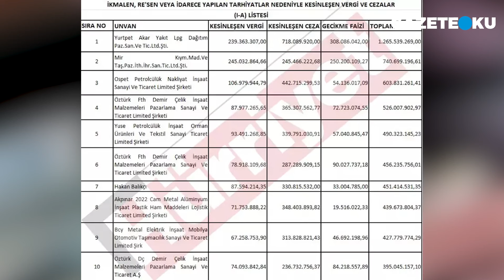MELİH ALTINOK İMAMOĞLU'NUN ESENYURT TELAŞI TAMAMEN DUYGUSALDA OLABİLİR